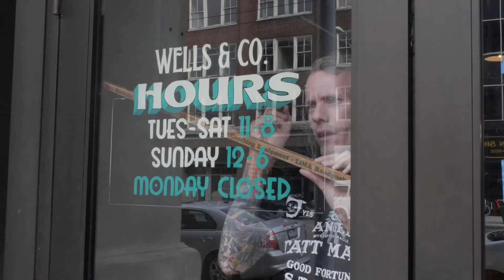Presenting Wells & Co. Custom Tattoos | Dayton, OH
Directed by Victor Bonacore

Wells & Company is:
Chad Wells
Katie Hutchins
Jerrad Springer
Rachael Lare
Josh Roberts

In The Fire Blocks District

110 E. 3rd St.